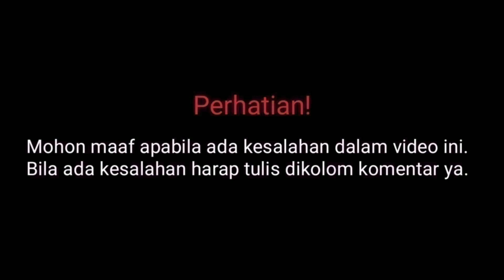Profil & Biodata Shania Naveen Pemain Ikatan Cinta RCTI